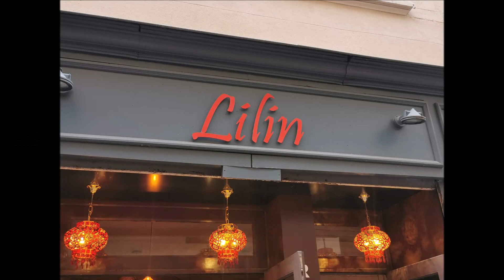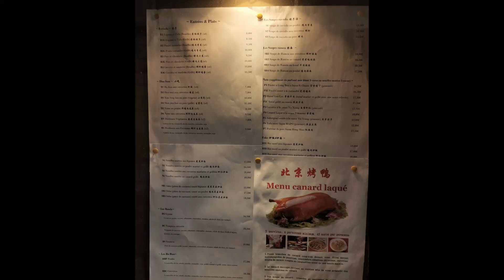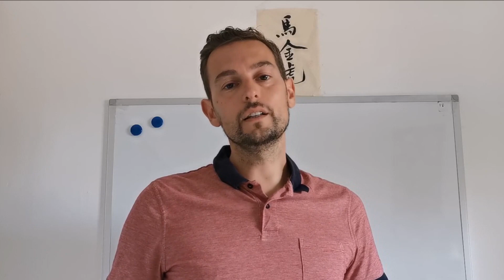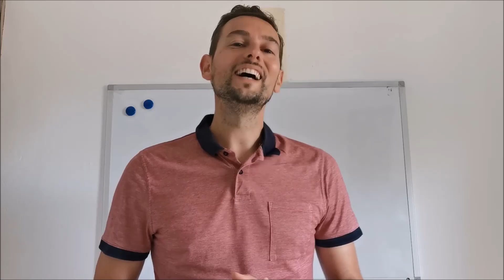Sortie au Restaurant Lilin de Marseille avec mes élèves !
Dans cette vidéo, nous sortons au resto avec mes élèves de Terminales afin de se dire au revoir après 6 ans d'enseignement à leurs côtés ! Nous découvrons ensemble un resto chinois super bon avec des proprios très sympas qui nous réservent deux petites surprises !